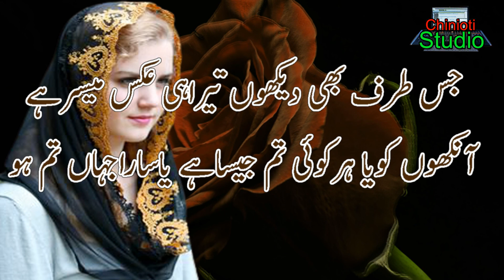New Best urdu Sad Ghazal Poetry || Ghazal in urdu